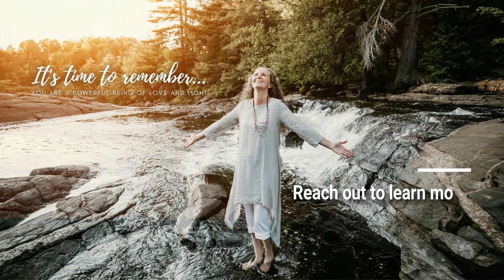Real Life Tuesdays 13 Your Body is Your Temple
Your body is your temple. What is your body asking you to do for it right now? Have you been taking care of your physical well-being? Right now the energies are supportive of healing our physical bodies. So put the effort in. Listen to your intuition nudging you to healthier habits.

To learn more about mastering your inner calm, go

Join me on Instagram: @reallifechangeswithroseanne
Join me on Facebook: @RealLifeChanges